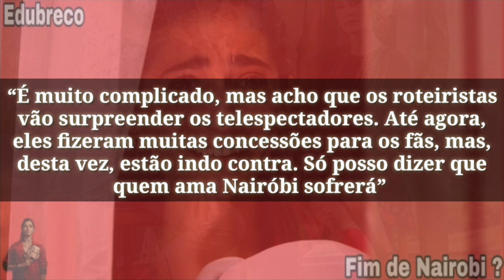O fim de Nairobi ? Alba flores (NAIROBI vs SARAY) pode sair de vez de la casa de papel. Entenda..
Aii Não. será que nossa Nairobi vai morrer ? Alba flores da entrevista e da alguns detalhes sobre a personagem Nairobi de lá casa de papel. Venha conferir alguns detalhes dessa entrevista...